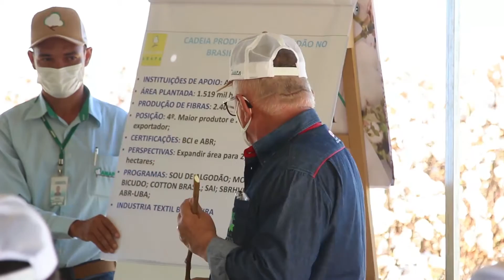AMAPA promoveu evento que mostrou as principais técnicas para produção do algodão